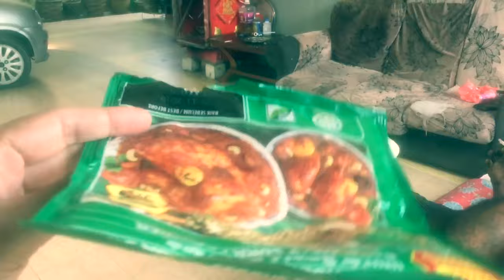PORK CURRY/MY HUSBAND CAN COOK+ HUBBY DOESN'T AT HOME...WHY???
We went to our cousin's house during school holiday of my kids.
I was surprised!

Watch!